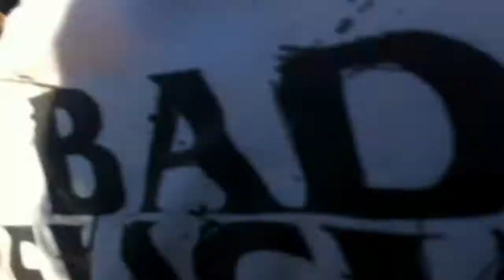Vans Warped Tour 2012 - Chula Vista, CA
Here are just a few clips I took while at Warped Tour, I only took a few because I mostly wanted to enjoy the music yet still capture some memories. Sorry for shaky footage.